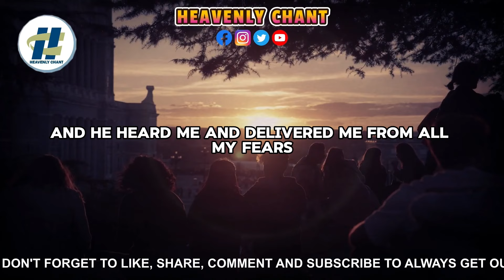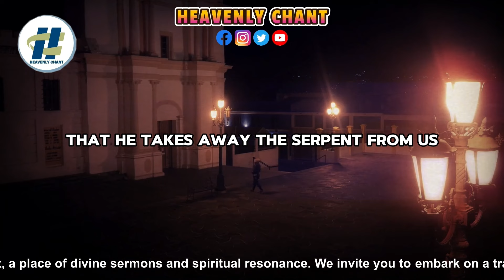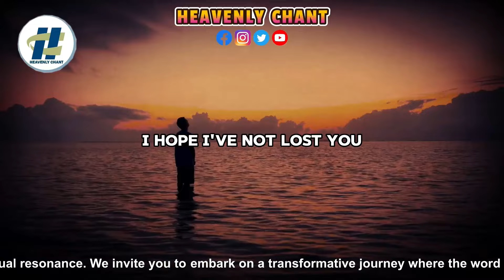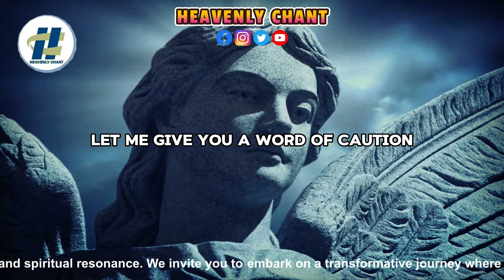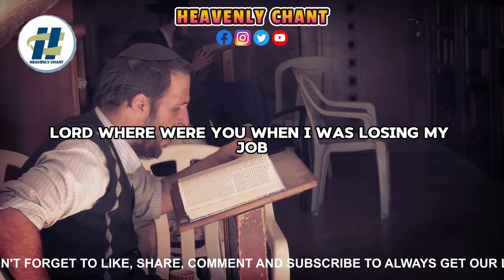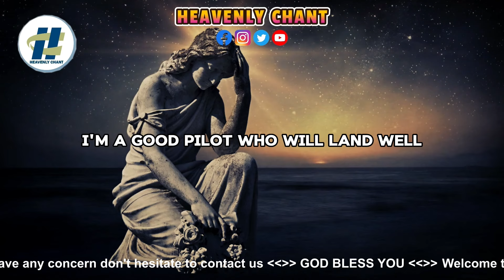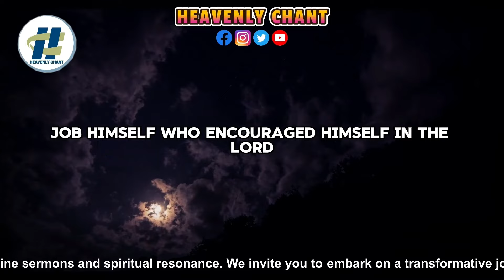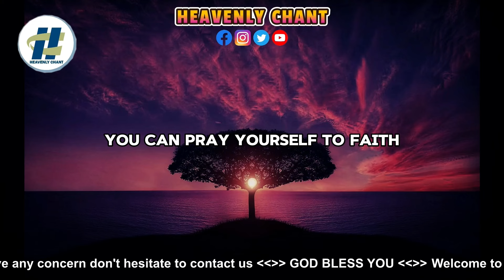2 BIBLICAL KEYS YOU DON'T NEED TO IGNORE IF YOU WANT TO ESCAPE STAGNATION BY Apostle Joshua Selman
Are you feeling stuck in your spiritual, personal, or professional life? In this video, we unveil two powerful Biblical keys that are essential for breaking free from stagnation and experiencing true progress. Don't ignore these two Biblical keys to escape stagnation and unlock your full potential.

2 BIBLICAL KEYS YOU DON'T NEED TO IGNORE IF YOU WANT TO ESCAPE STAGNATION BY Apostle Joshua Selman